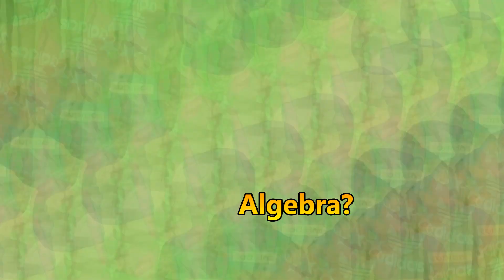Difference Between Problem and Trouble | Learn English Grammar | Spoken English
Hello friends!
In this video lesson I have talked about the difference between the words "Problem" and "Trouble". It's a very interesting and useful lesson, you will surely love it!

Difference between Problem and Trouble
English Vocabulary
Learn English Grammar